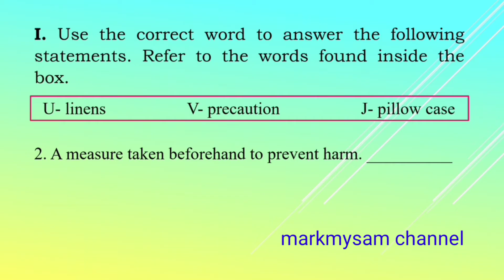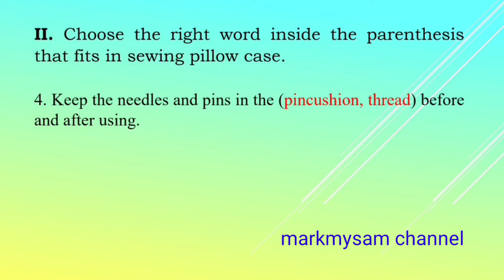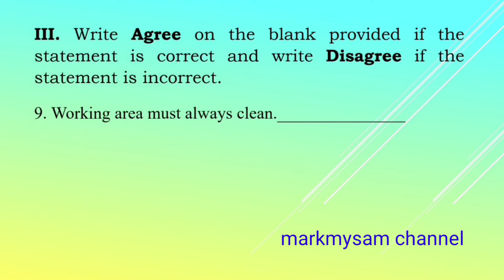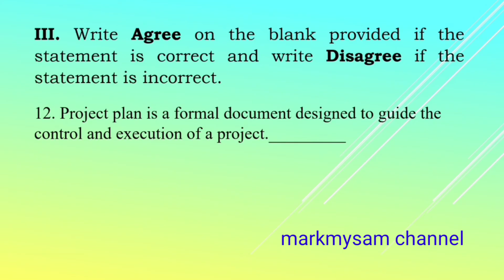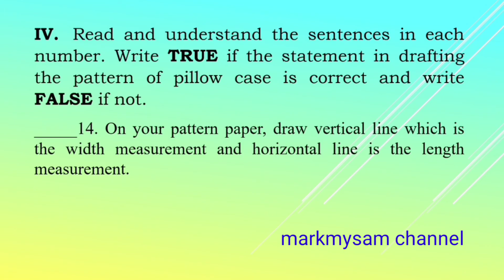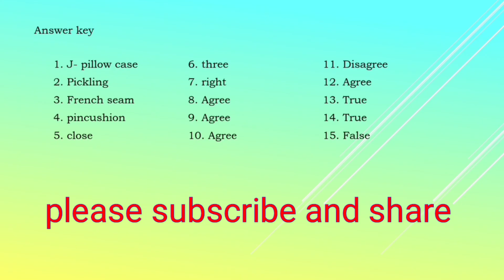Second Summative Test in EPP/TLE 6, Quarter 2, Second Grading Reviewer with answer key.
a video on second summative test in EPP/TLE 6, Quarter 2, Second Grading Reviewer with answer key,

markmysam channel